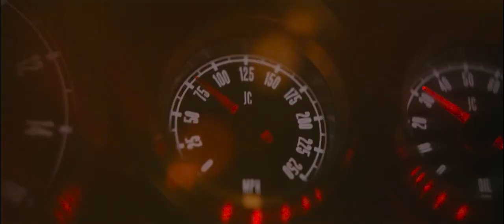The Batman | Figure.09 | Linkin Park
I had attempted many times to make this in the past and failed. I have completed the video now and hope you guys like it, I had a lot of fun making this video.

All rights are reserved to the original owners